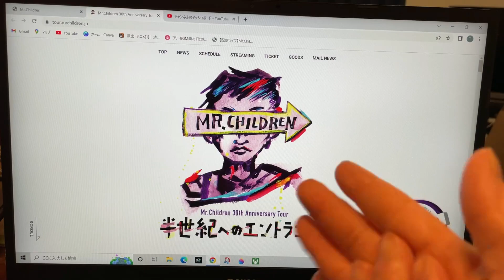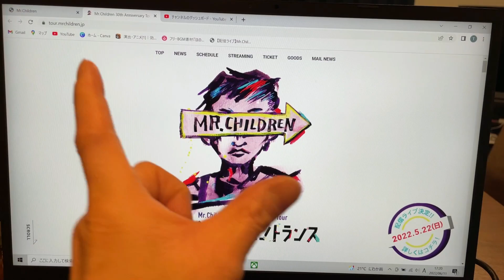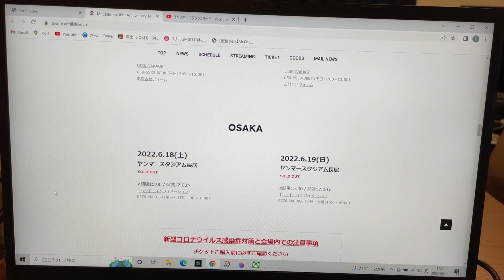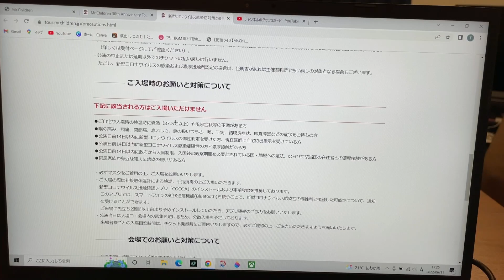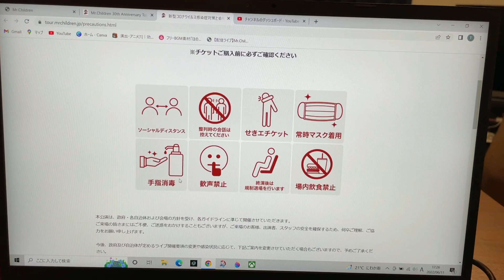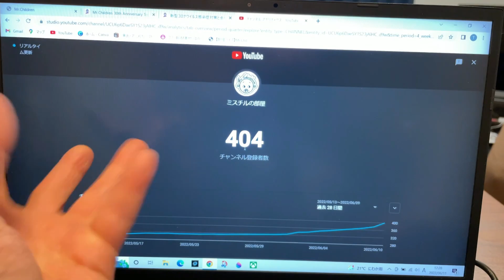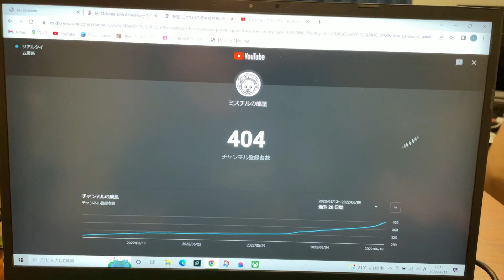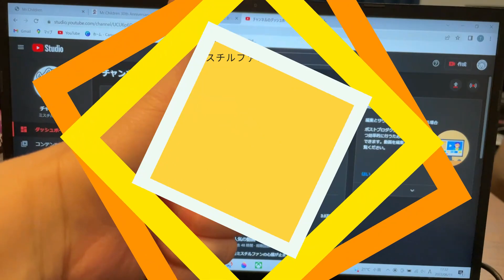【Mr.Children】半世紀へのエントランス 日産スタジアム講演に参加するよ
みなさんこんにちはミスチル部屋へようこそ管理人のＴです。
私管理人のＴ、6/12の日産スタジアム講演に参加します!!

一緒に参加する人よろしくお願いいたします。